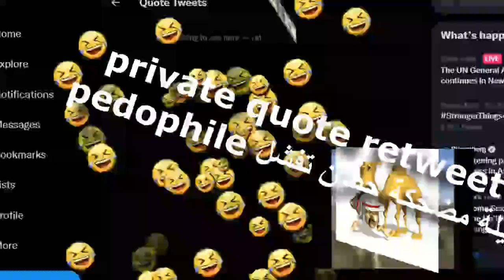ليلة مضحكة حصن تفشل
arab funny